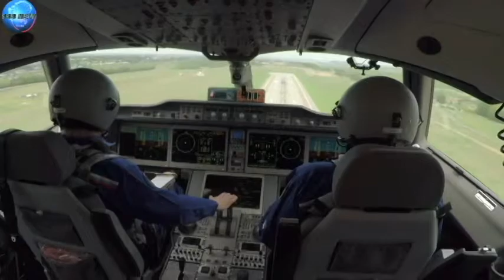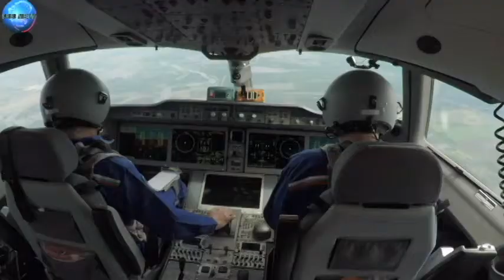Novi putnicki avion MC 21 300